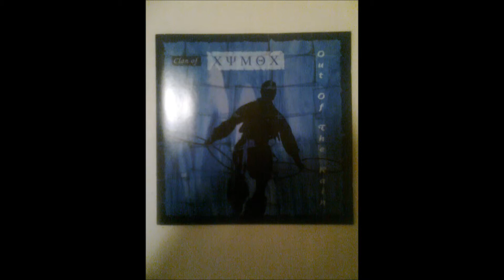Clan of Xymox Out of the Rain